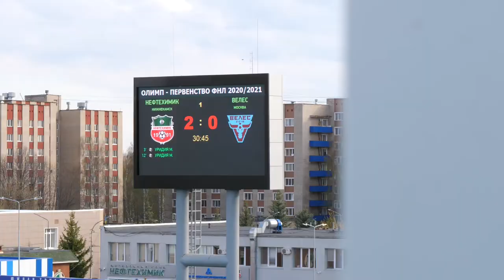Разговоры с болельщиками.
2 мая на стадионе «Нефтехимик» состоялся матч между «Нефтехимиком» и московским «Велесом».
Мераби Уридия продолжает приносить удачу команде, счет 2:0 в нашу пользу. А мы продолжаем радовать вас очередным выпуском «Разговоры с болельщиками». Как думаете, о чем @obzor_of_reality спрашивала болельщиков на этот раз?🧐